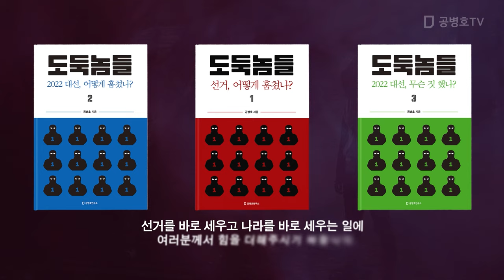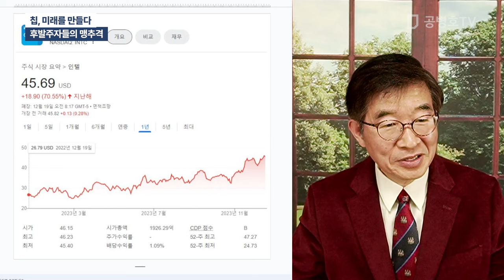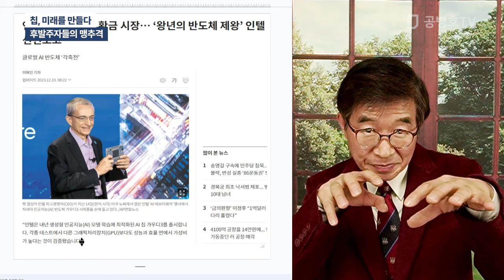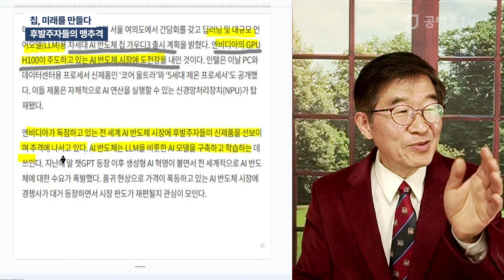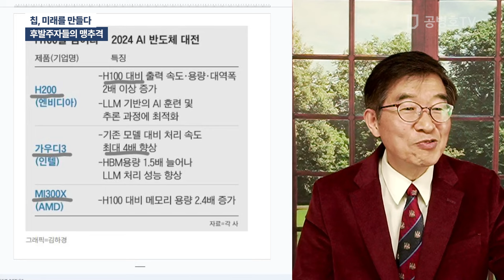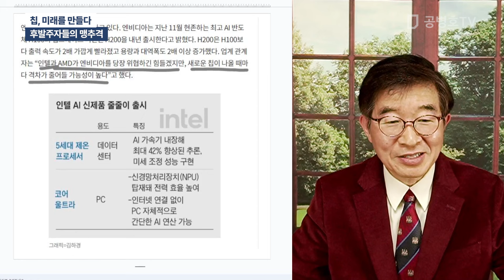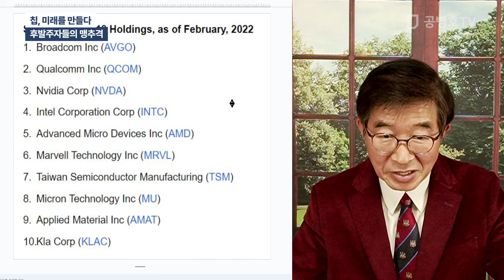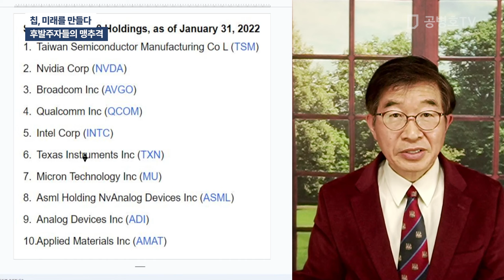칩, 미래를 만들다 / 후발주자들의 맹추격 [공병호TV]